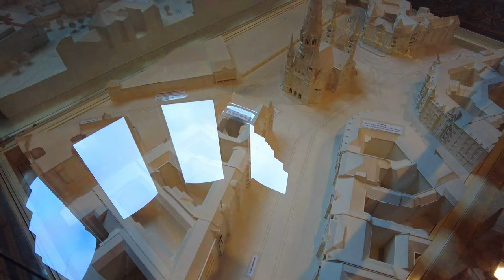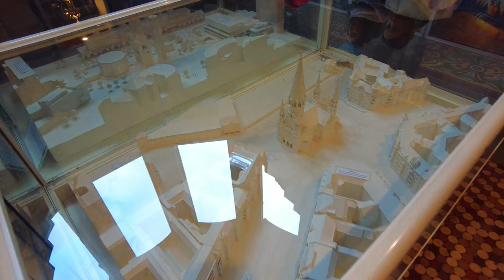Kaiser Wilhelm Gedächtniskirche Berlin